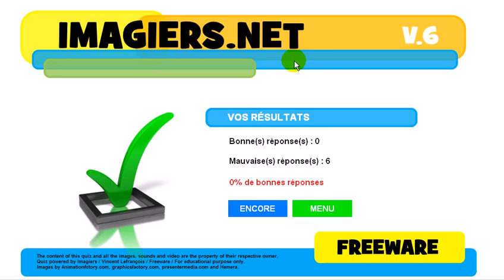French conjugation Conditionnel Passé deuxième forme